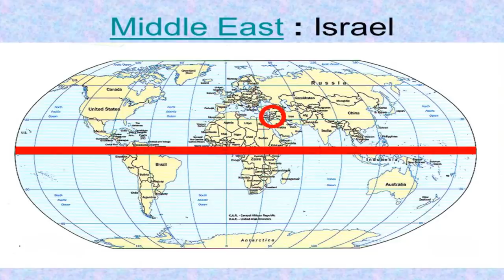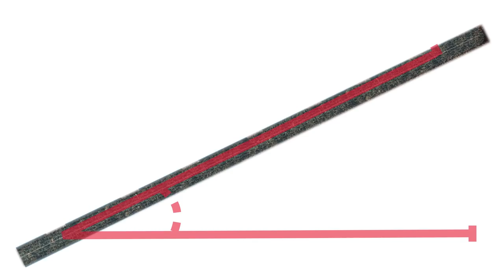The Biggest Fruit & Vegetables Ever Created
When it comes to food shopping, we often tend to scavenge for the biggest fruit or vegetable to take home with us. So, here are 10 of the biggest fruits and vegetables ever.